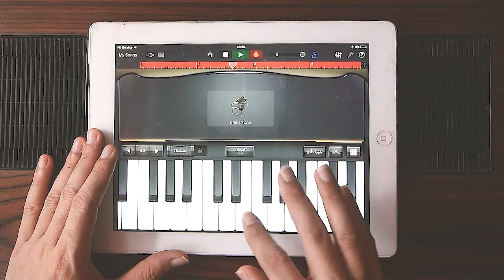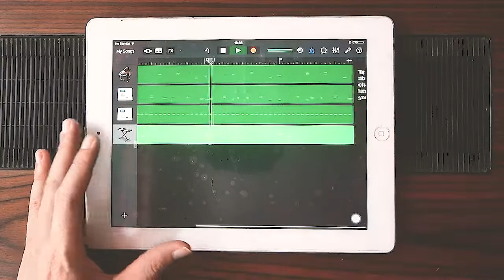Coi Leray & Nicki Minaj - Blick Blick! (cover Garabeband iPad)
today i remake my favorite song Coi Leray & Nicki Minaj - Blick Blick!
on ipad with garageband application check it outttttttt